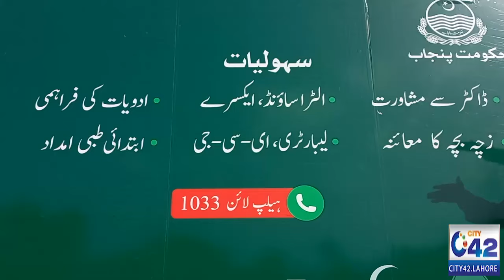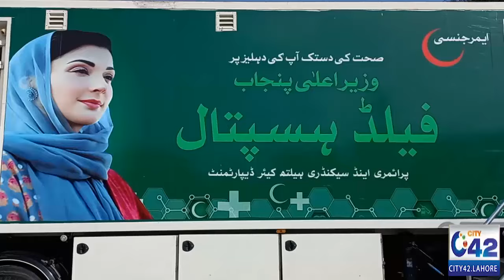Field Hospitals Ready to Serve At Door Steps | Must Watch | City42